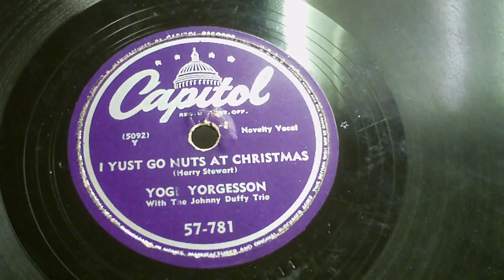I YUST GO NUTS AT CHRISTMAS -Yogi Yorgesson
Capitol 5092-Y

I ended up with about 100 vintage old LP's and while they have little if any monetary or collector value given condition and storage issues yet I couldn't bear to get rid of them.  I am going through the whole collection and putting all of them online.  I started this channel because posting all of this music on my main mining and carpentry channel was driving subscribers away.  Some of the stuff is kind of rare and a bunch of it will be the only copy on youtube.  In theory all of these records are for sale if you want them.  Message me in the comments.
All of the records are being played on Zenith 6R-668 tube type radio and record player.  When I picked it up from the leftovers pile at the estate it was not working.  While not a record player expert by any means, I was able to get it operable.  The needle is rough but after carefully reshaping it on a diamond stone I got it to play much better.  So far no replacement needle can be located.  I found one that fit the holder but it was the newer style and didn't work with 78's.  You can get a look at the player by following this
We have no intention of fighting any content challenges; even the bogus ones and so will simply acknowledge and move on.  My only goal is to put it out there before it is gone.  In theory any of these records is for sale and you need but drop me a line in the comments.  I do intend to monetize but understand we are talking a predicted whole channel income of less than $5 a month.  Anything helps and this take a lot of times so please don't hate me for that. --Ken